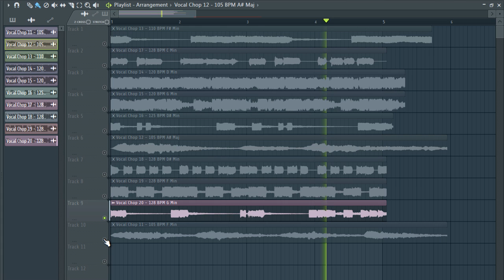FREE vocal chops samples | Vocal Chop sample pack | vol:10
free vocal chops samples | Vocal Chop sample pack | vocal chips 2020